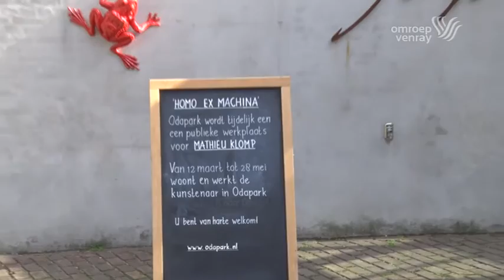Homo ex Machina Odapark expositie